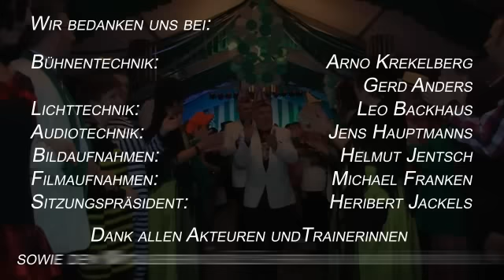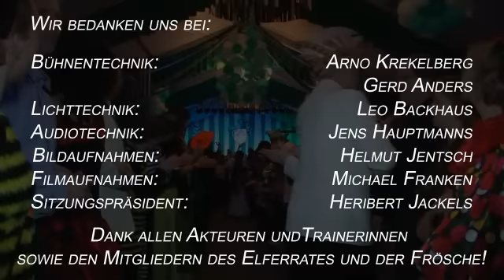Hei on Klei - Galasitzung 2012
Ein 5 1/2-stündiger Spaß für alle Jecken.
Temperamentvolle Tänze, brilliante Büttenreden, mitreißende Musik, ein reizendes Prinzenpaar und ein begeistertes Publikum - eine Galsitzung vom Feinsten.